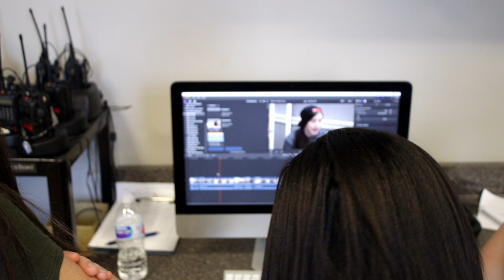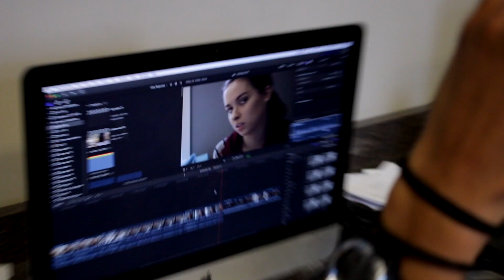Conservatory Close-Up: Media Public Relations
The media crew tries to repair their reputation after receiving negative feedback from the other students.